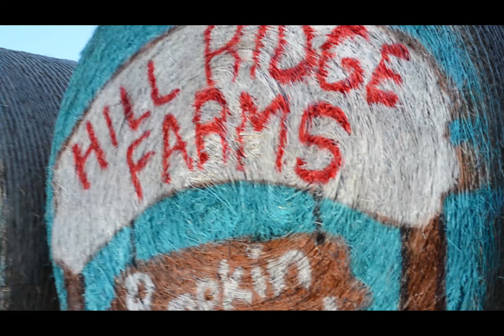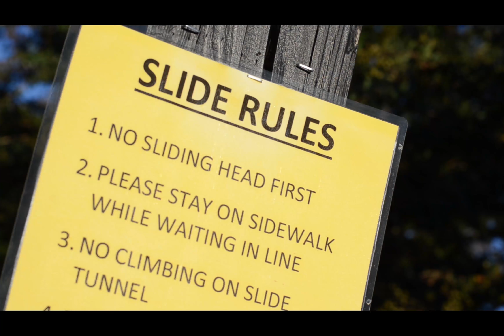Lets go to Hillridge Farm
Farm-themed park boasting animals, an 80-ft. slide & train rides, plus exhibits on old-timey life. Equipment Used:

Lens

Editing Software